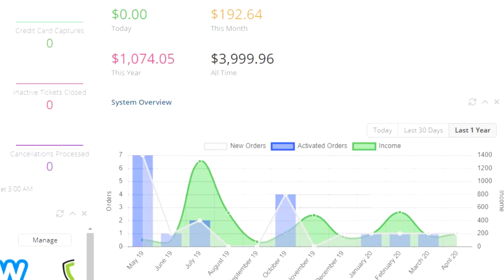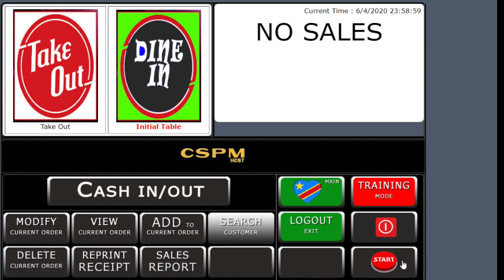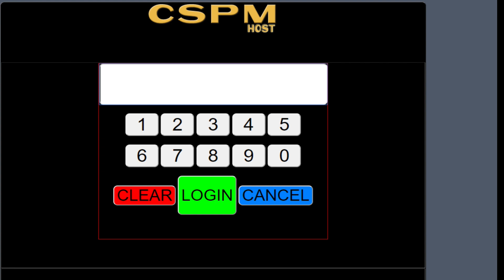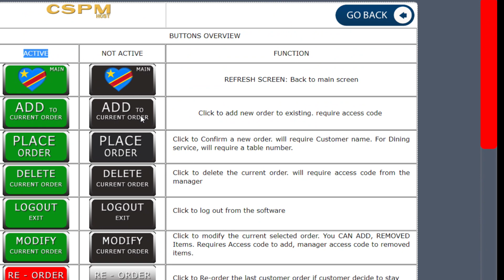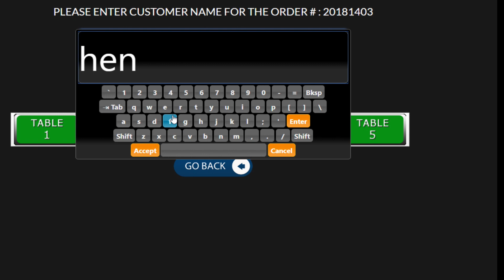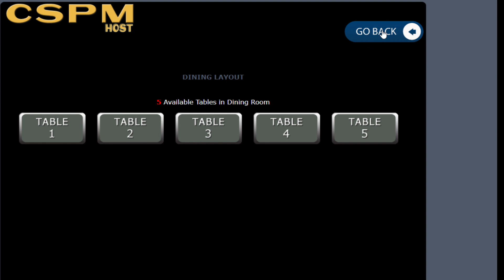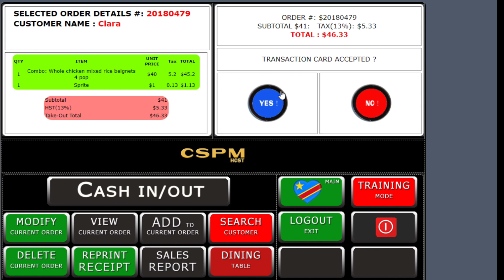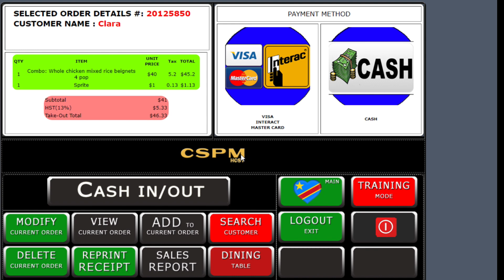Point of Sale Training - Point de Vente part 1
FTR-TECH Point of sale sofware: CSPM( Custom Software  Program Management). le logiciel pour les machines de point de vente. it is a Software designed for touch screen point of sale. very customized to your business.